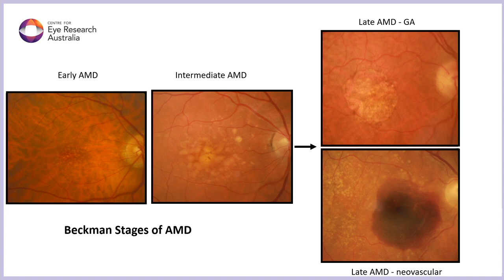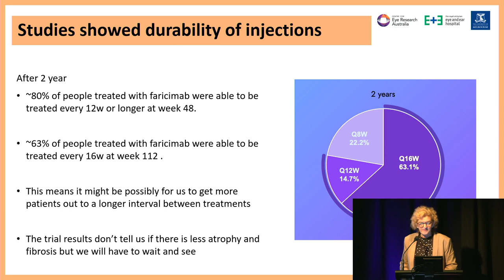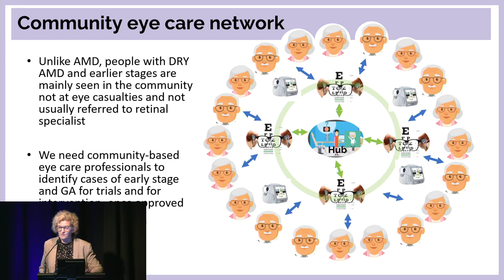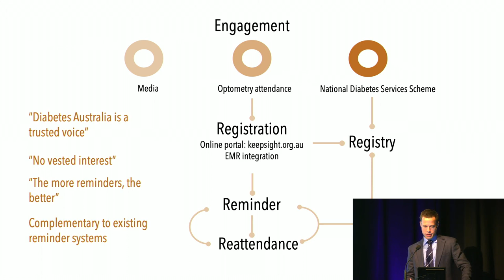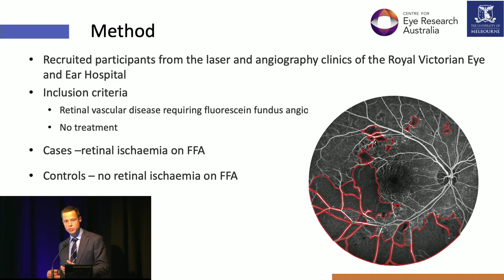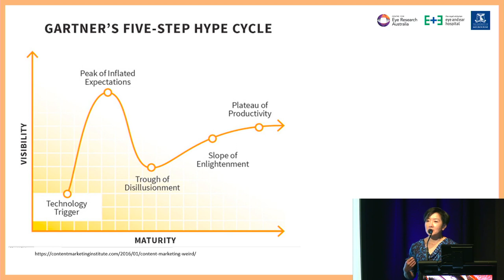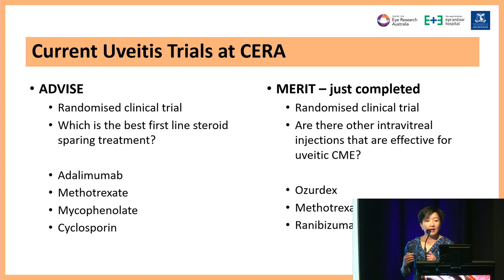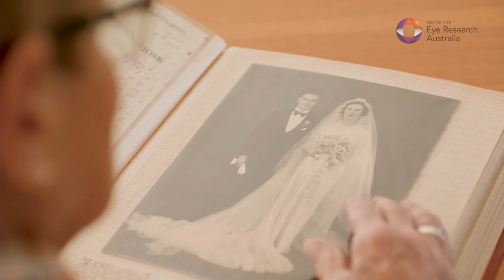Hope in Sight Community Forum - CERA - 3 November 2022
Vision is one of the most precious gifts we have. It was not too long ago many conditions – including age-related macular degeneration (AMD) and Inherited Retinal Diseases (IRD) – were considered completely untreatable. But now, thanks to years of hard work to fully understand the mechanisms behind these conditions, we are closer than ever before to many new and improved therapies.

On Thursday 3 November at the Melbourne Museum we welcomed back our donors and supporters to our first in person event in over two years. Speakers are:

CERA Managing Director and Head of Glaucoma Research Professor Keith Martin
Head of Macular Research Professor Robyn Guymer AM
Head of Clinical Trials Associate Professor Lyndell Lim
Head of Ophthalmic Neuroscience Associate Professor Peter van Wijngaarden